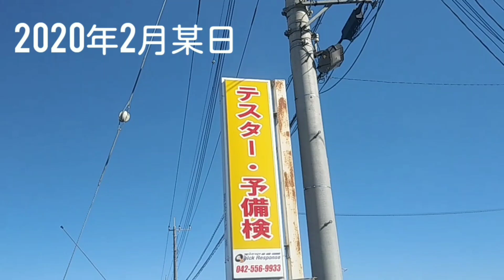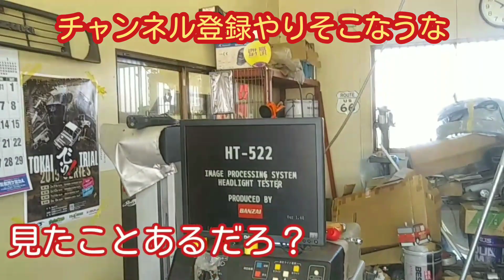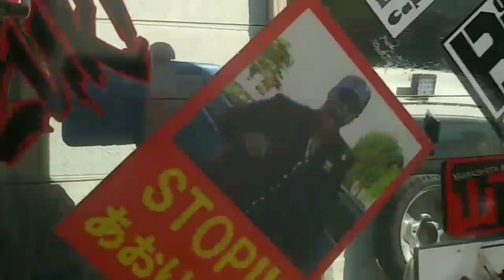素人でも出来るドラシャ・デフキャリア交換 ( 取外し編)※プロのアドバイス付き【MS-32】 初心者整備 JA11 JB23 JB64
わかりやい！
初心者でも出来るジムニーJA11のドライブシャフトとデフキャリア交換。
プロと素人ではこんなに差があるんですね。
ご協力いだいたのは
●『クイックレスポンス』
東京都西多摩郡瑞穂町大字長岡長谷部３１１−８